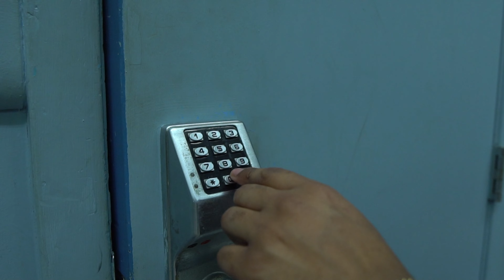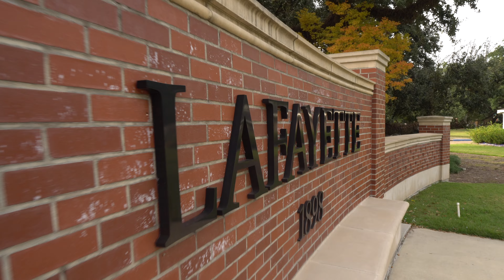'BANK$' | Michael Banks - Grad Shoot Video | UL Lafayette Fall '21 | 4K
'MAGNA CUM LAUDE'
UL Lafayette Fall 2021